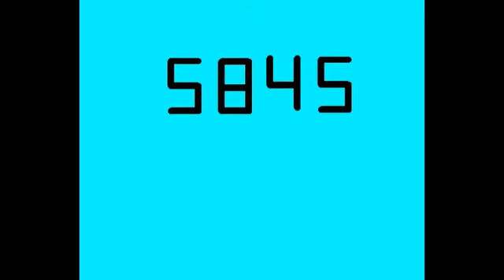Muted Audio: Crystal Story II p3 - I have a new friend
Hello, Friend, My audio is muted, you cant hear my voice